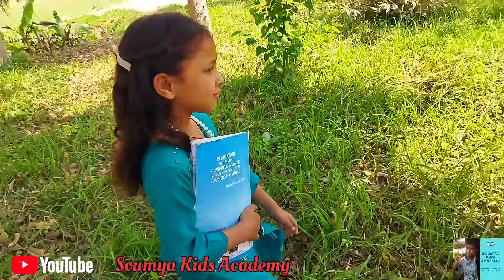Madan kumaon ! Modern Kumaun ! modane kumaon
Modern Kumaun ! modane kumaon with Soumya youtube ‎@Sony SAB  ‎@T-Series

मॉडर्न कुमाऊं songs with soumya style and team

Original song...

👉👉follow me Instragram ID...

Choreography & Make-up Artist :- Miss karnpriya
Starring :- Mr. Soumya Sharma  & Miss Rashi
Singer :- Inder Arya
Editing :- and Director : Mr.

@T-Series Bhakti Sagar
short video ! Short movie 🎥🍿🎥🎥!

short movie। Comedy movie ! funny movie ! drama movie ! kids movie ! emotional movie !